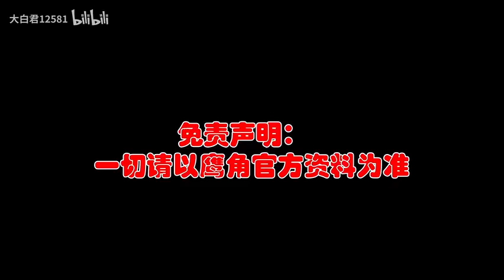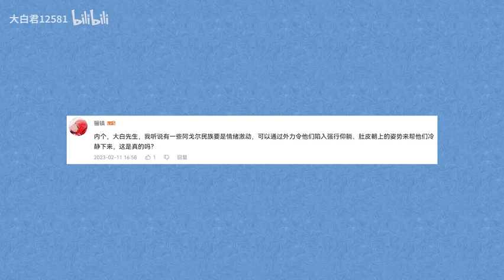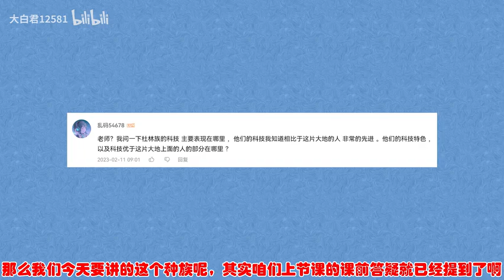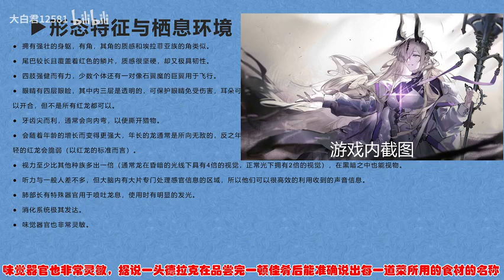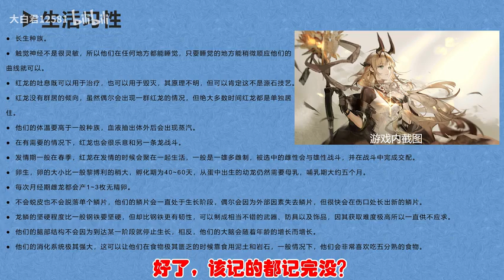【泰拉生物學】帶你深度了解泰拉種族——紅龍 ▏Takes you deep into Terra's race——Red dragon ▏明日方舟 Arknights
This is only fan creation is not official, all please subject to the official!!
And Baymax's Lust Diary are two different works!!

這只是同人創作並非官方，一切請以官方為準！！！
和大白的色欲日記是兩個不同的作品！！！